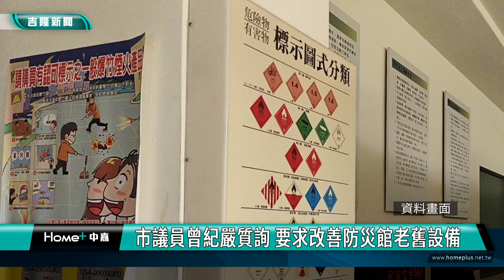基隆|曾紀嚴|議會|總質詢|市議員曾紀嚴質詢 要求改善防災館老舊設備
畫面上是基隆市議會總質詢，擔任基隆義消總隊長的市議員曾紀嚴特別質詢消防局樓上的消防防災館多項設備老舊，希望市政府設法改善，以落實防災教育。

基隆市長謝國樑答詢時也提出自己的構想，可重新設計防災館空間，讓小朋友體驗消防人員的辛苦，例如準備小小消防衣讓孩童體驗拍照，也可以將參訪防災館納入幼稚園或小一的相關課程，讓孩子都能夠到防災館體驗學習防災知識。

基隆市消防局長向永財也說明防災館從民國90年啟用至今已經20多年，確實有許多設備已經老舊，明年會編列預算進行汰舊換新。

市議員曾紀嚴說，現今氣候變遷，災難頻傳，希望市府設法改善防災館的老舊設備，落實防災教育功能從小扎根。